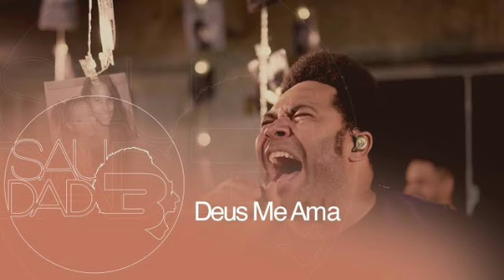Deus Me Ama - Thalles Roberto